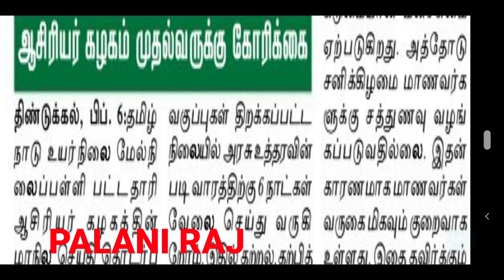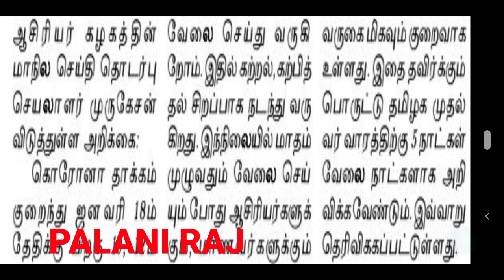TRB TNTET தகுதித் தேர்வில் தேர்ச்சி பெற்றவர்கள் குறைந்தபட்சம் சனிக்கிழமையாவது கொடுக்கலாம் அல்லவா